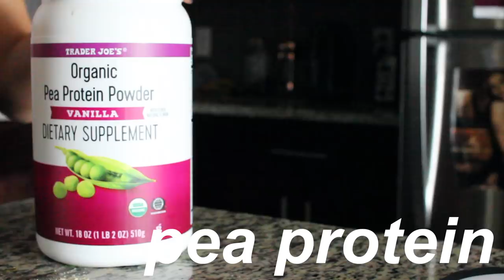Weekend Vlog | Places in Minneapolis, VEGAN meals, at home Workout & MORE!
Workout:
-Workout consists of 8 exercises of your choice, today I did one set of 4 exercises which targeted my glutes and inner thighs and 4 which worked my abs!
-Repeat the first set of 4 exercises as many times as you can for 7 min
-Without a break, repeat the second set of 4 exercises as many times as you can for another 7 minutes
-Allow yourself a two minute break, then repeat the entire workout
-This is circuit training, total time is 30 minutes - great to add to a cardio session

1st set: (abs)
-Straight leg jack knife with 10 lb weight (15 reps)
-Russian Twist with 10 lb weight (20 each side)
-Hold forearm plank for 1 min
-Straight leg sit ups (30 reps)

2nd set: (legs + glutes)
-Lateral lunge (12 each leg)
-Wide leg squat (24 reps) + pulse for extra challenge
-Lunges with 10 lb weight (12 each side) + pulse
-Table top series - 12 reps of each exercise shown ALL ON ONE LEG, then switch sides

*comment for more in depth workout videos :)

*Songs played while driving in the car lolz
Again - Kehlani
Naked - Ella Mai
Love Lies - Khalid, Normani
Psycho - Post Malone